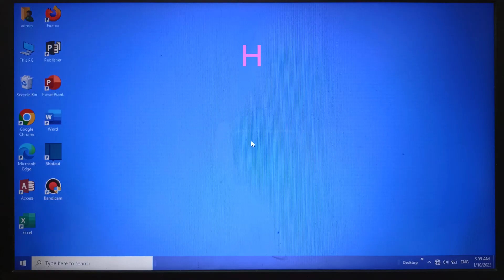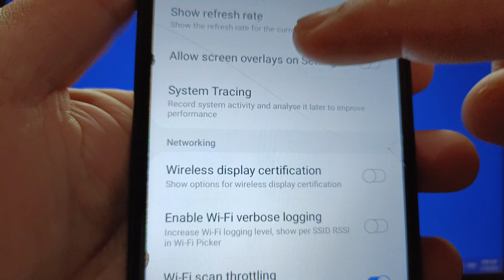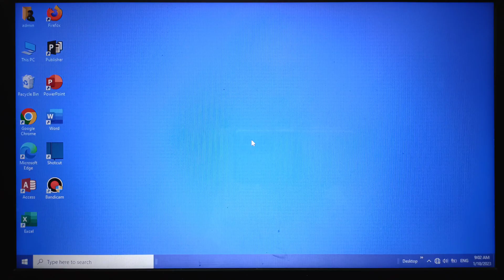How to enable or disable absolute volume on Samsung Galaxy A02 | Developer Options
Do you want to enable or disable absolute volume on Samsung Galaxy A02.

Thanks...